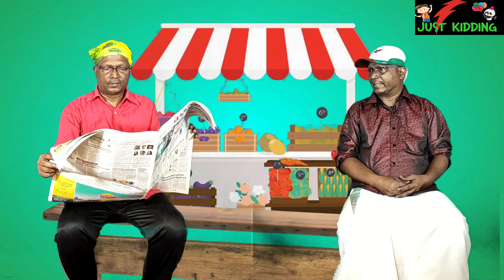പുതിയ കോൺഗ്രസ്സ് ബഡായ് ബംഗ്ലാവും LDFFK ചലച്ചിത്രമേളയും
LDFFK - UDFFK ചലച്ചിത്രമേള വരുന്നു